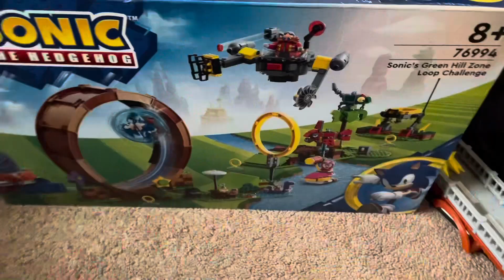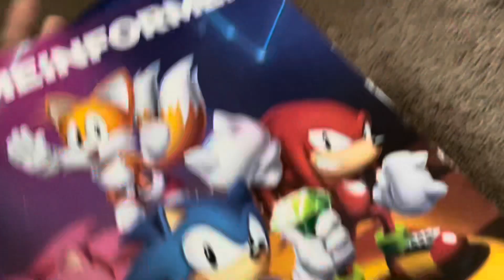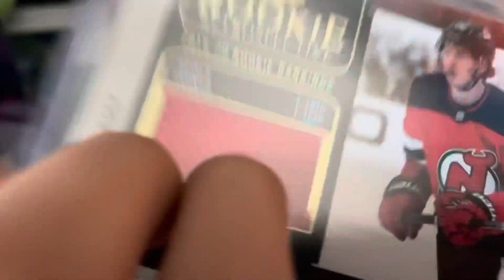What I got for my Birthday 2023